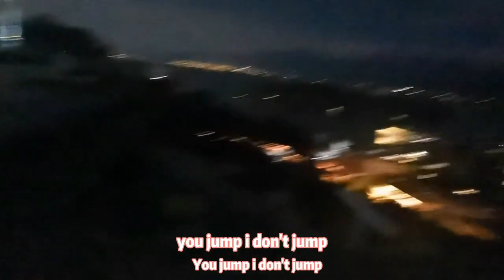【日常VLOG】來雲南學英語來了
哈嘍大家好今天個大家帶來的節目是《【日常VLOG】來雲南學英語來了》，還在等什麼，趕緊點進來看啊！如果你喜老单的視頻，就給點點訂閱唄  各類小遊戲，分享永不停！

大家好，這裡是老单和小春"唯一官方"合作頻道
现更新我和媳妇的日常搞怪时刻❗️快乐多多
就位~